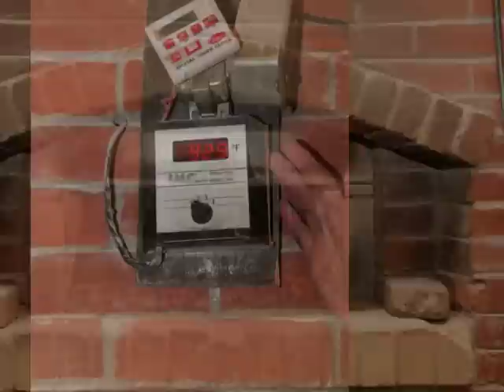El Jardin Bakery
El Jardin Bakery produces organic sour dough hearth breads using a wood fired brick oven in Holyoke MA for sale at farms, farmers markets, specialty stores, restaurants and their retail Cafe in Deerfield, MA